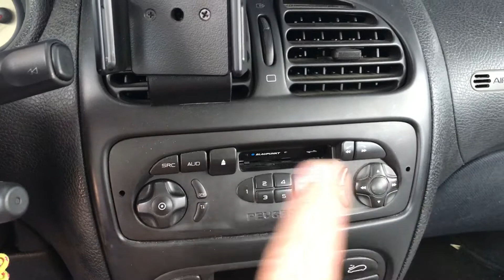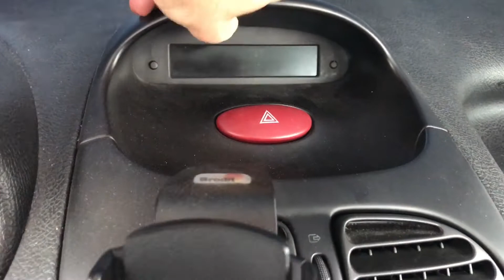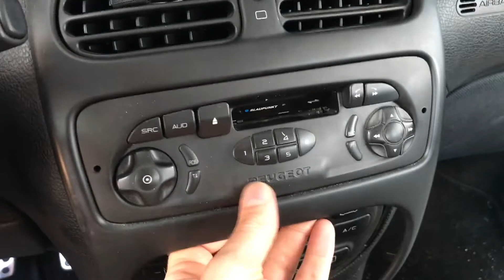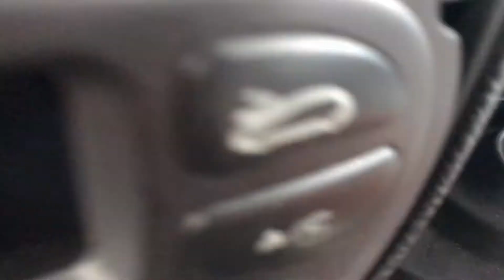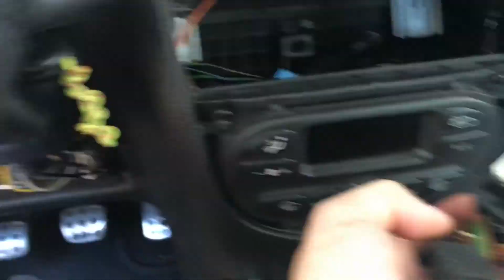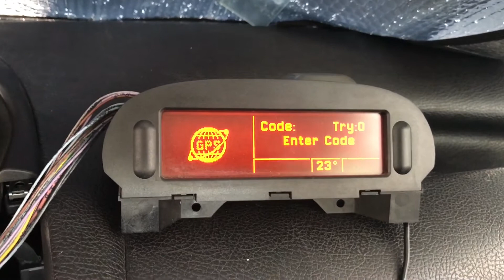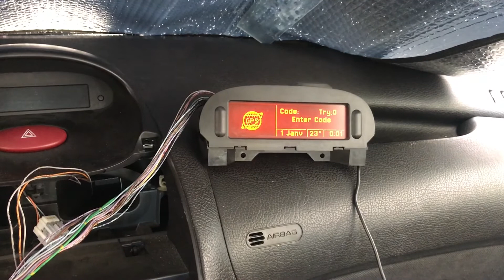Remplacement du faisceau autoradio sur 206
Dans cette vidéo je présente comment remplacer le faisceau autoradio entre les versions GPS et non-GPS